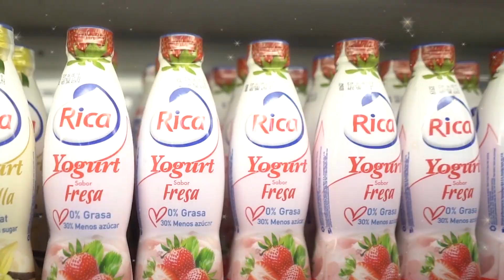¡Vive la magia con Yogurt Rica y gana un viaje a Disney😍!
Por cada RD$250.00 en compra de YOGURT RICA, en los establecimientos participantes recibirás un ticket, el cual depositarás en una urna para participar por un viaje a Disney y otros premios instantáneos.

Condiciones:
• Válido para 4 personas (2 adultos y 2 niños).
• El viaje a Disney se realizará del 2 al 7 de enero del año 2020
• Tú y tus acompañantes deben contar con visa americana

Entra al siguiente enlace para que leas las bases de la promoción y vivas la magia con Yogurt Rica